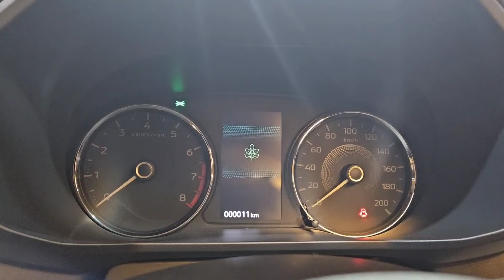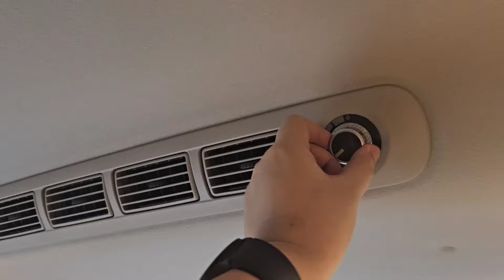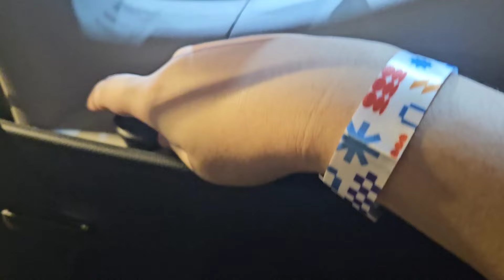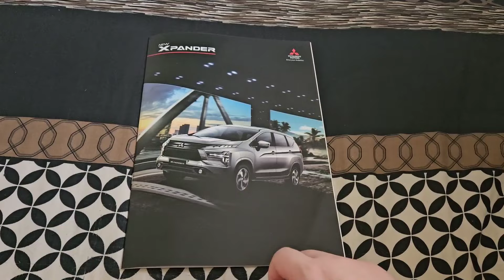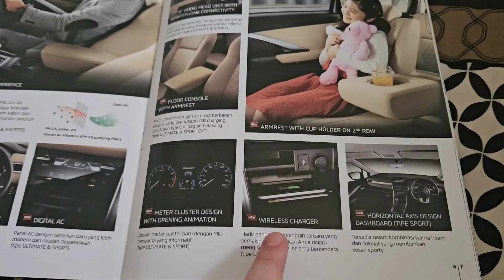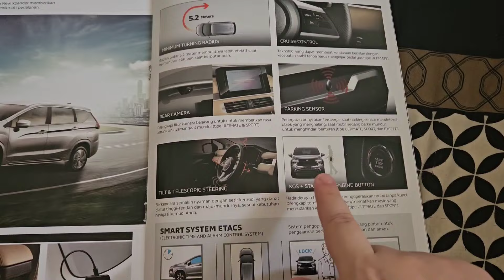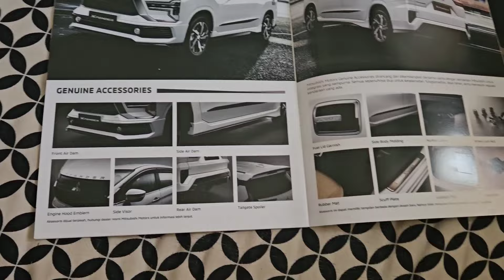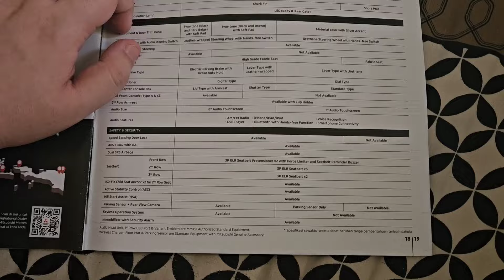New Mitsubishi Xpander Ultimate CVT Improvement with Accesories (2024) - In Depth Tour - Indonesia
New Mitsubishi Xpander Ultimate CVT 2nd Facelift with Accesories (2024) - In Depth Tour  - Indonesia